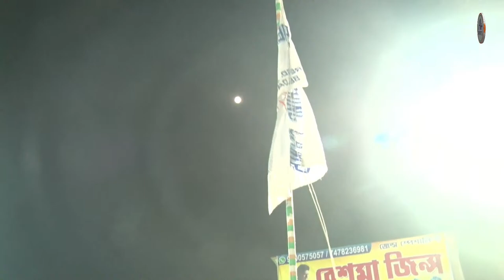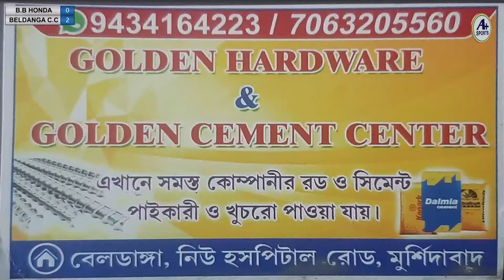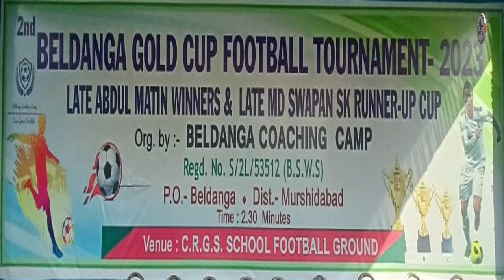BELDANGA GOLD CUP FOOTBALL TOURNAMENT 2023 GRAND FINAL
A Plus Sports Brand Official Youtube Channel for Tennis Cricket live events and tournament coverage.
We specialized in manufacture and distribution and selling of cricket apparels and goods. We are one of the leading brand when it comes to quality at price value.
►If any issue please contact this E-mail, don't send “STRIKE” our channel.